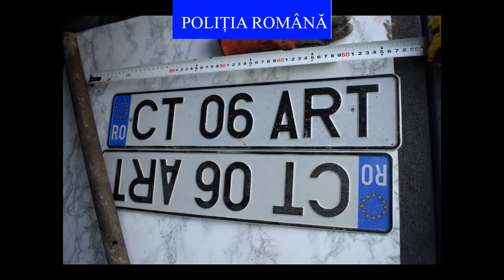CTnews.ro | Cum operau hoții de aparate Paypoint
polițiștii din cadrul IPJ Constanța au efectuat 9 perchezitii la domiciliile unor membri ai unui grup infracțional organizat în comiterea de infracțiuni contra patrimoniului (printre care și aparate tip pay point), atât pe raza județului Constanța, cât și a județelor limitrofe.